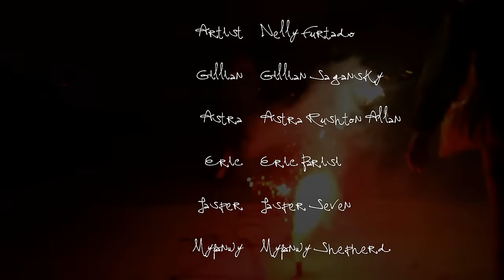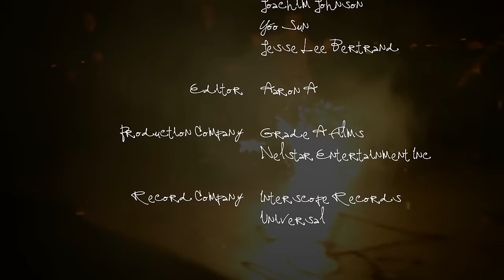Nelly Furtado - Bucket List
Music video by Nelly Furtado performing Bucket List. (C) 2013 Interscope Records/Mosley Music Group LLC